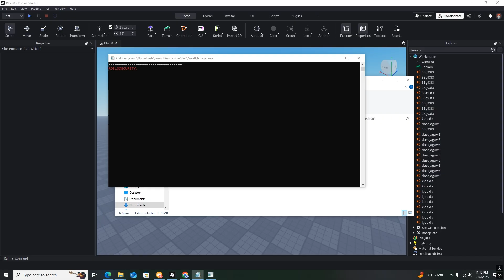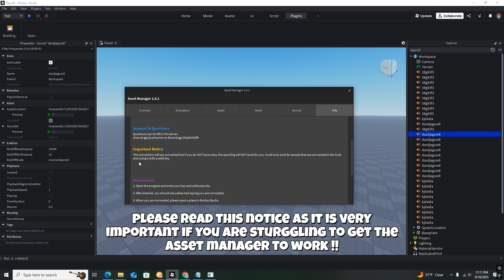How To Reupload/Spoof Roblox Studio Animations and Sounds [SEP 2025]